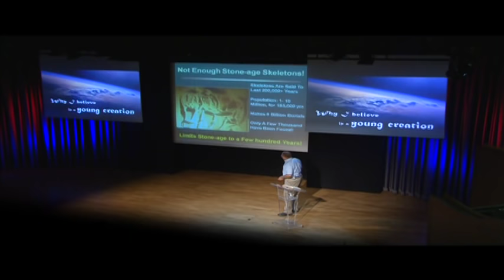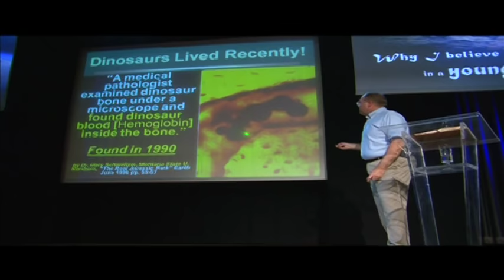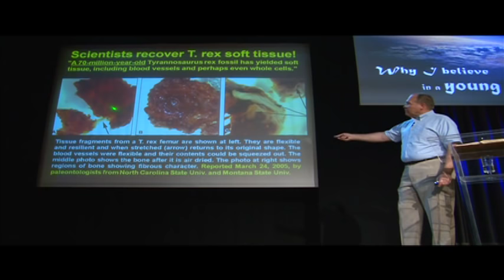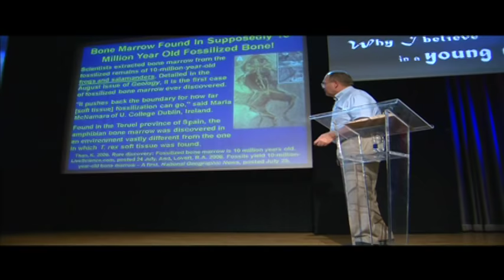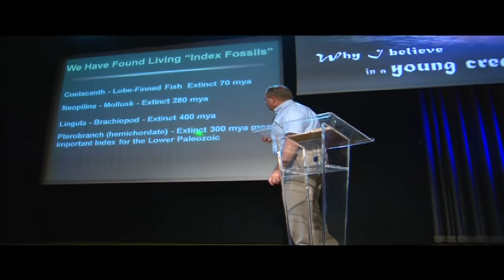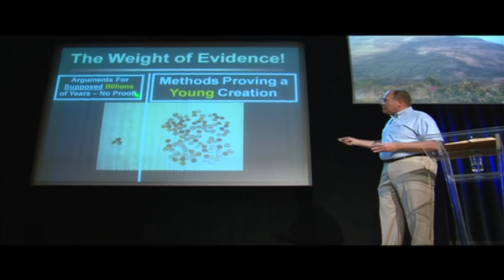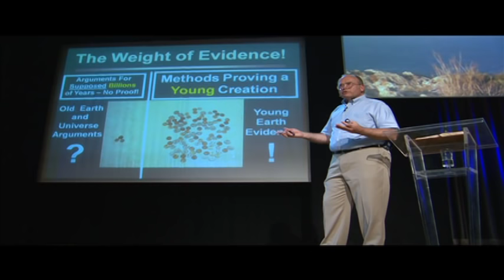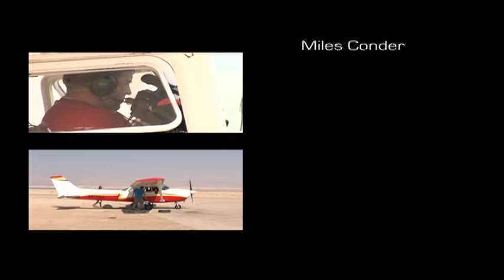Why i believe in a young earth by ex-evolutionist Dr.Grady McMurtry Part 4